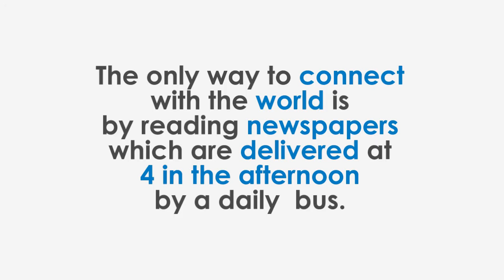A school, where students travel 8 to 10KM to get education - Education in Balochistan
Do you think being educated is an honor?
کیا آپ یے سمجھتے ہیں کہ تعلیم یاآفتہ ہونا، اعزاز کی بات ہے؟

Acc: to a report of @UNICEF Currently,36% of girls drop out of school n grades 4 and 5 in Balochistan,mostly due 2 lack of facilities.
Sharing dis story, where we met the only female student, in the only high school for 3 union Councils with da population of 50000, This is story of Government High School, Bagh, Barshor, Pishin, where getting education is really a big deal.

Help us in motivating 262 million children and youth who are out of school, around the globe, by sharing this story.
ہماری آواز کو آگے بڑھائیں، اور ان (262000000) بچوں کو حوصلہ دیں کہ وہ بھی تعلیم کی چراغ کو روشن کریں۔

Cinematography, Script and editing by: Khoso Saifullah